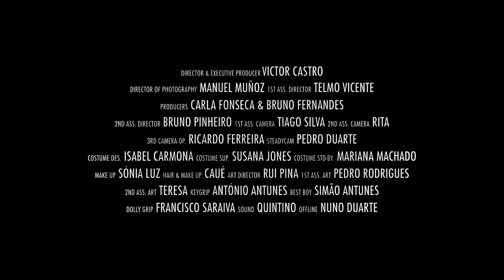Richie Campbell - Love is an Addiction (Official Music Video)